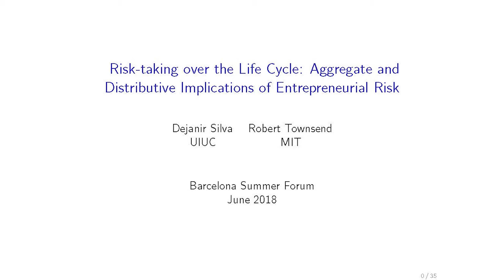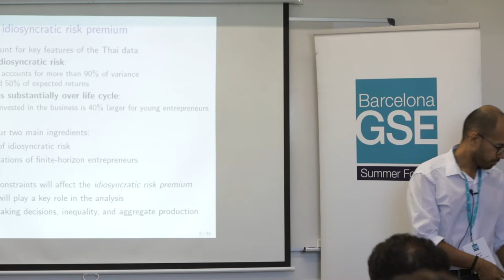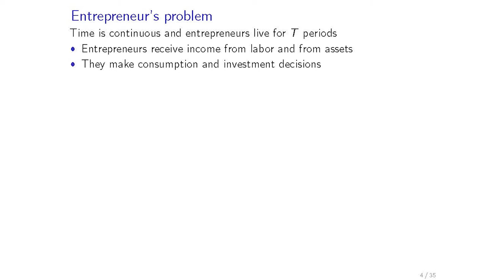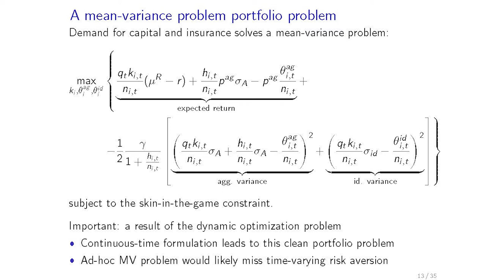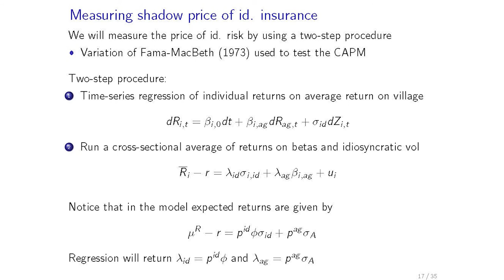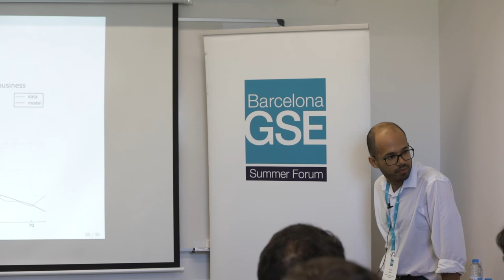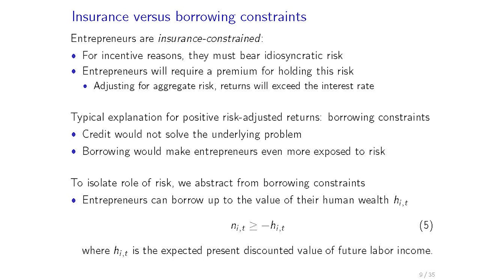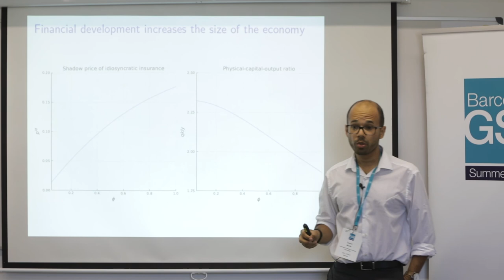DEJANIR SILVA “Risk taking over the Life Cycle Aggregate and Distributive Implications of Entrepr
II Economic Growth and Fluctuations, BGSE Summer Forum 2018
Organizers: Lagakos, Mitman, Santaeulalia-Llopis and Visschers.